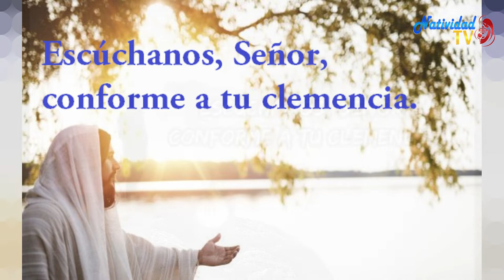SALMO DEL DIA // Viernes, 29/07/2022 // Hna. MICHEL MATOS